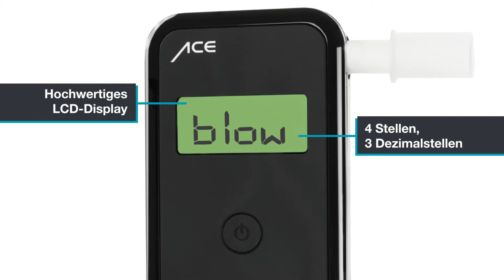Alkoholtester ACE II Basic plus: Fotoclip mit Specs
Der Alkoholtester ACE II Basic plus war schon mehrfacher Testsieger und begeistert mit hoher Messgenauigkeit und einfacher Bedienung.